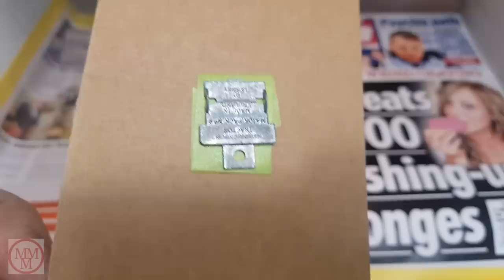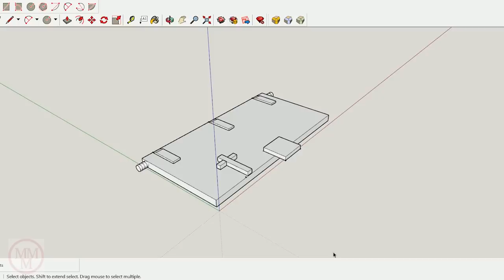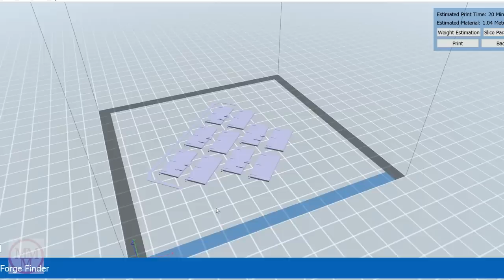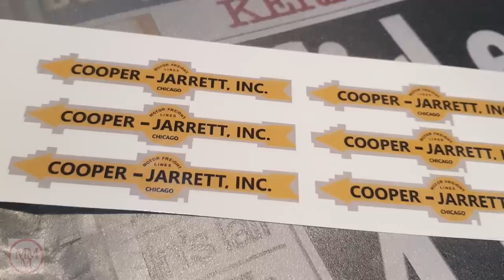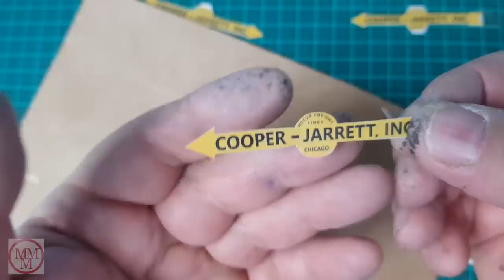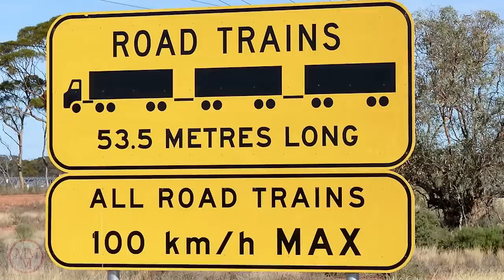MATCHBOX Restoration Major Pack M9 Hendrickson 'Cooper Jarrett' Tractor & Freighter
This video is the longest matchbox vehicle makeover that I have ever done, not in time, but in actual length! - The 'Cooper Jarrett' Major Pack No.9 came out in two main versions; the other was a 'Cooper Jarrett'! - One had mainly yellow decals on it and the other had orange decals. I don't know much about 'Cooper Jarrett' but they obviously struck a deal with Matchbox at the time and had their branded models made in huge numbers! This is my second major pack makeover and it had it's unique challenges, as they all do. I hope you enjoy not only the makeover but the in-video comedy and the end story and bloopers!! - I believe that this video is one of the ones where I had the most fun with the development of the hidden stories within!

Do you like my channel? - You can assist me with the production of these videos via these links:

Music downloaded from Free Background Music

Misael Gauna

Photo created by skeeze and Provided by Pixabay.com

skeeze

Category
Music
Source videos
View attributions